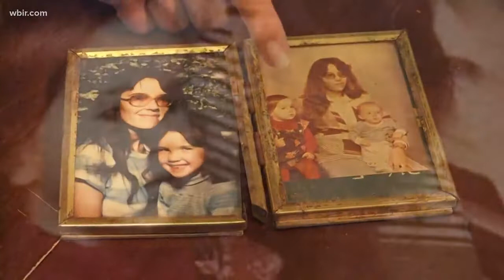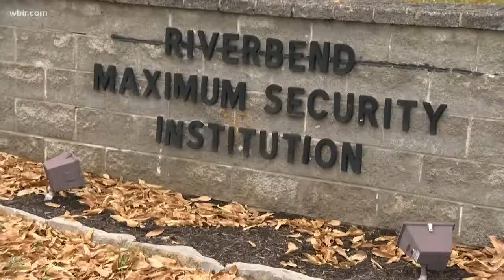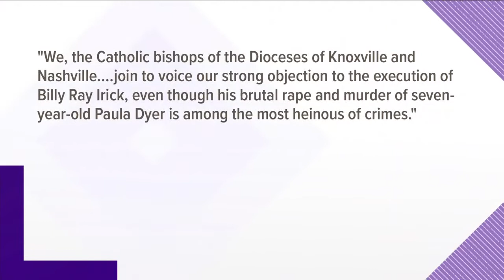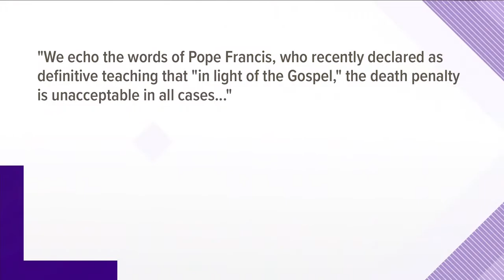After three decades on death row, Billy Irick set to be executed Thursday night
Irick was convicted in 1986 of raping and murdering Paula Dyer, a 7-year-old girl in Knox County.